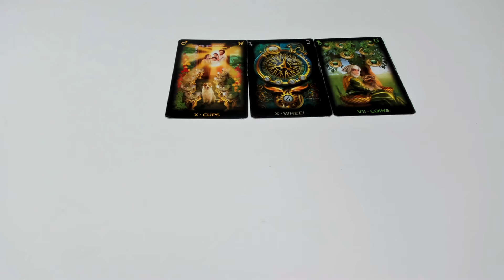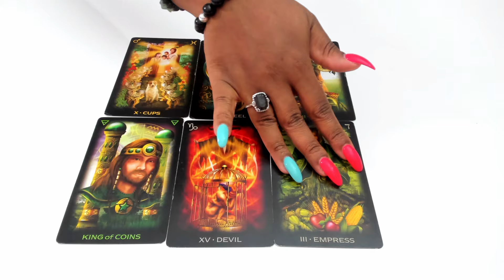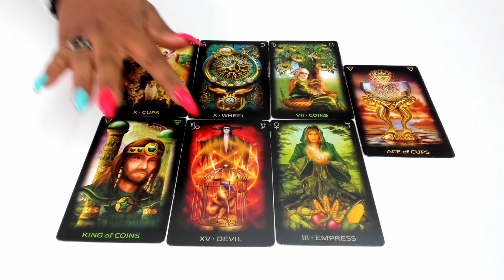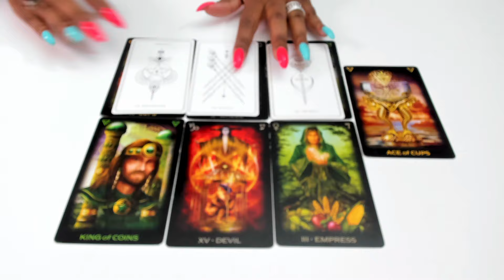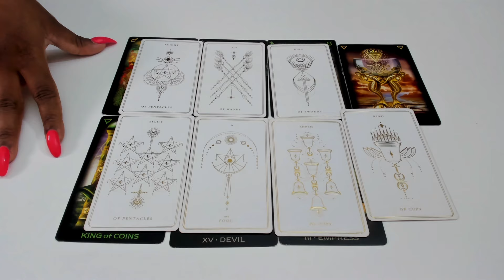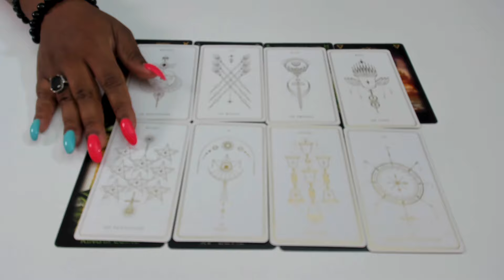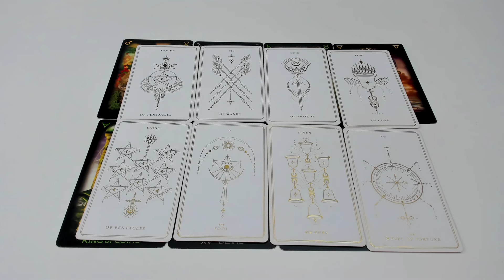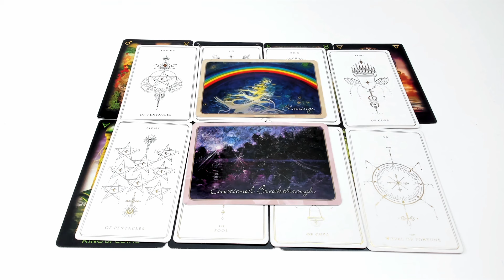🤔 Hij denkt heel veel aan jou... 😲Maar verder gebeurt er niks of OF NA DIT WEEKEND TOCH WEL??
🎉🎉 Mijn kleine prinses wordt 1 jaar 🎁🎊

🎁 Om haar te vieren heb ik een leuke korting. BOEK VIA DE LINK JOUW READING

€14 korting op de liefdes of algemene video reading van 50 min 🎁

 Je hebt beperkt tijd om ze te boeken. Aanbod is geldig tot 20 mei (Verjaardag van mijn meisje, onze prinses ♥️)

⤵️⤵️ AANMELDEN  NIEUWE & VOLLE MAAN CLEANSING MEI 2024
 👉👉 +11 BONUSSEN

 👉 👉 AANMELDEN  VOLLE MAAN IN BOOGSCHUTTER LIVE CLEANSING 23 MEI 2024